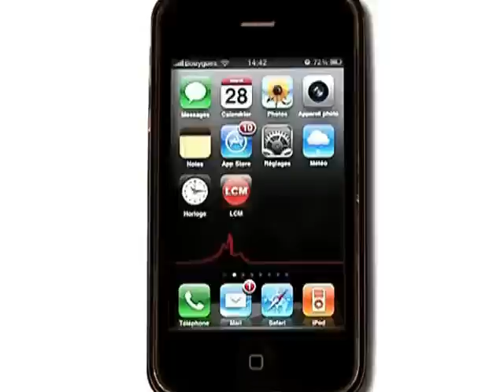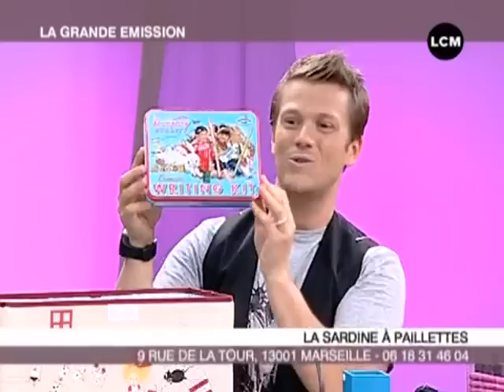La déco fait sa rentrée!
Eric vous donne ses conseils déco pour égayer la rentrée!

Sites webs/blogs, copiez cette vidéo avec le bouton "Intégrer" !